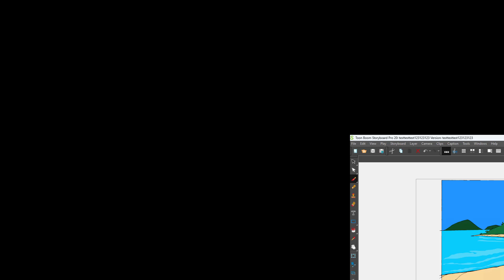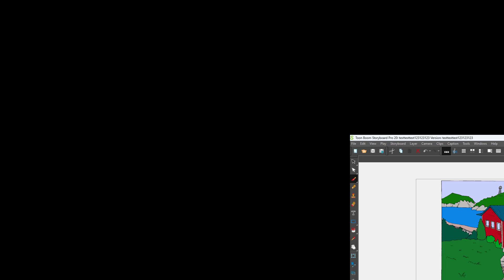Toon Boom Storyboard Pro Tutorial Lesson 94 Adding Transition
In this tutorial, we will be discussing about - in Toon Boom Storyboard Pro.

Learn the basics of using Toon Boom Storyboard Pro including how to draw, manage and make animatics

This lesson has been made using Toon Boom Storyboard Pro 20 but is applicable for older and newer releases of the application as well.

If you like this video, here's our entire playlist of Toon Boom Storyboard Pro tutorials: